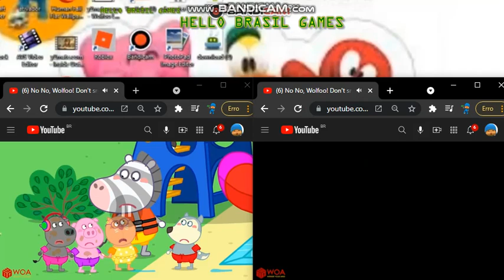up to faster 173 to wolfoo